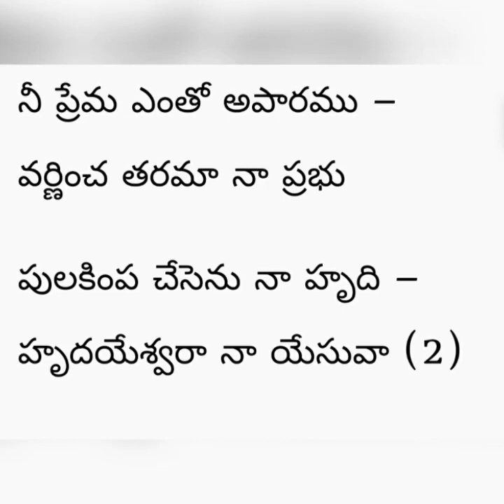నీ ప్రేమ ఎంతో అపారము – వర్ణించ తరమా నా ప్రభు Ni Prema Entho